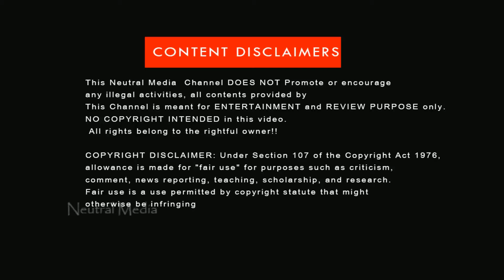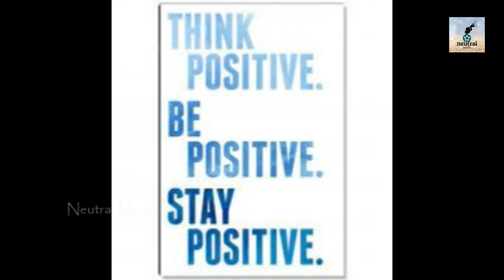Morning Vibes Show 27 | RJ Seetha | Neutral Media |நடப்பவை எல்லாம் நன்மைக்கே | Think Positive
Welcome Our Channel... We Are Providing Entertainment - Sports - Social Services News - Public Review - Movie Promotion - Online Digital Marketing . . . . Thank you Neutral Media.

NEUTRAL MEDIA CHANNEL DOESN'T SUPPORT PIRACY

Neutral Media Channel Provides latest
trending news through the social media.